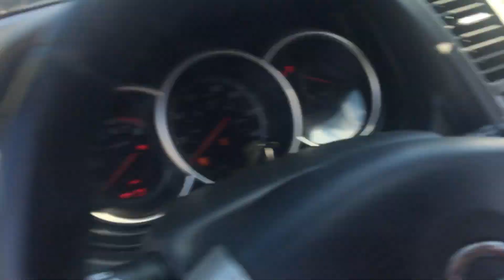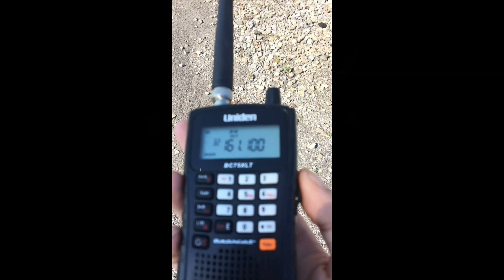1 hour of assorted action on the CSX Clinchfield FT CP CN UP 5/2019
We manage a little bit of everything Coal Freight Mow Tanker trains you name it I got it & some railroaders excited about my horn anyways  I even manage the Georgia railways CSX Heritage which caught me by surprise so with all that having been said sit back relax grab a pepsi/bag of popcorn & enjoy the video :)